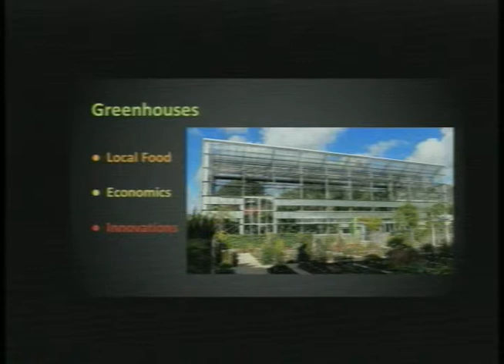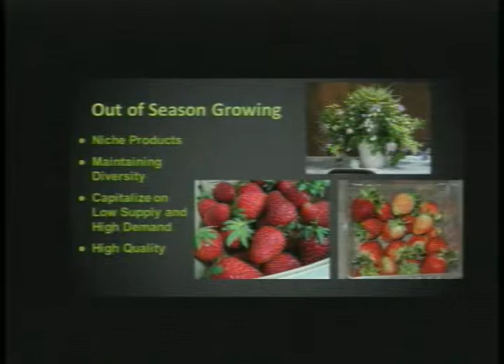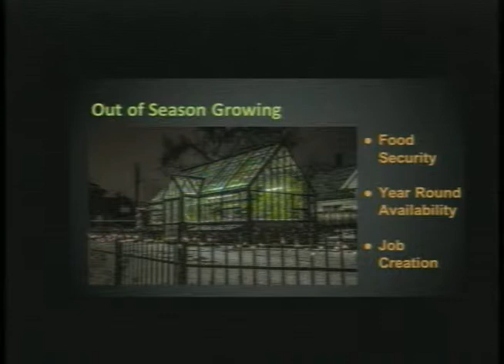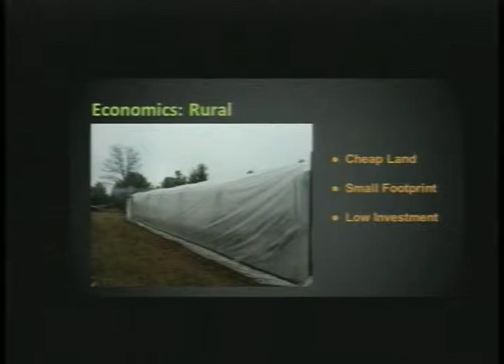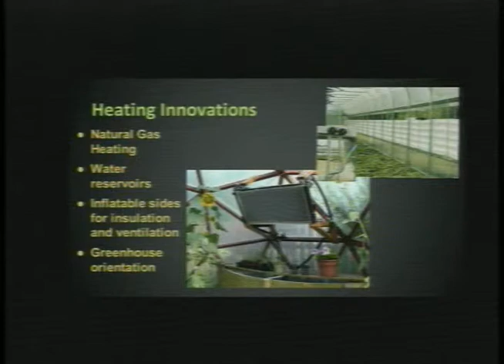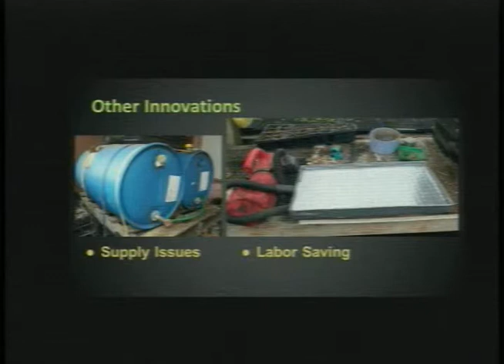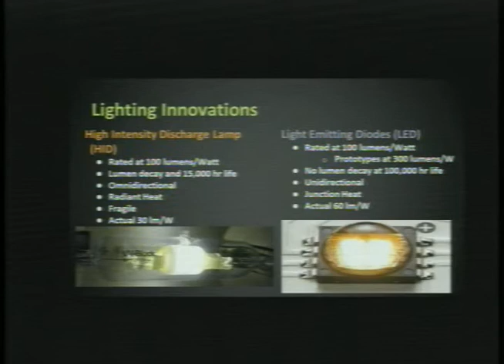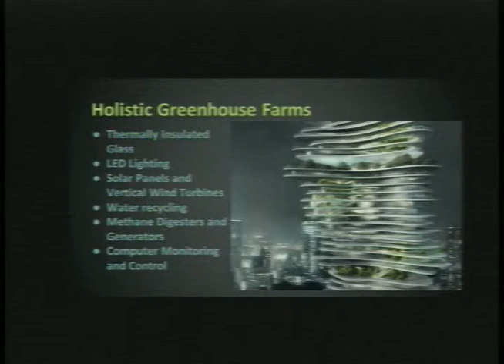UW Baraboo/Sauk County Honors: 2014: Prof Tom Neal, Advisor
Bryce Sprecher and Shelly Kierstyn: "The Future of Greenhouses in
America"